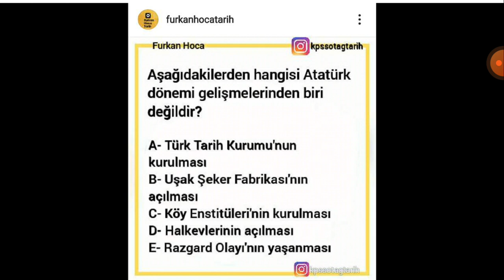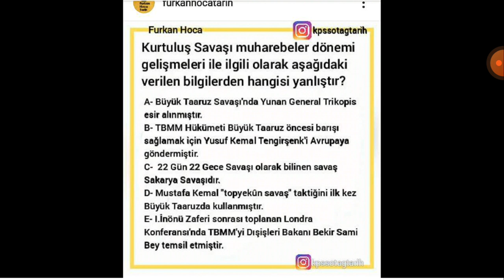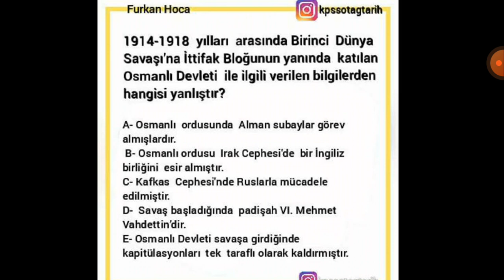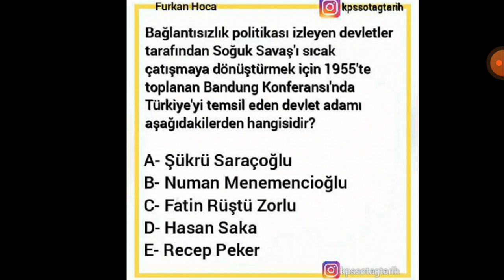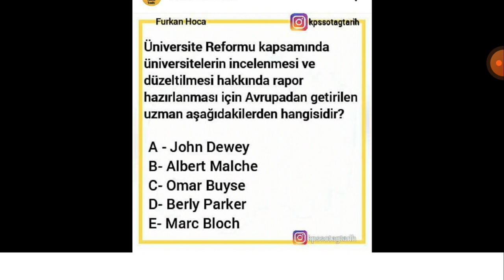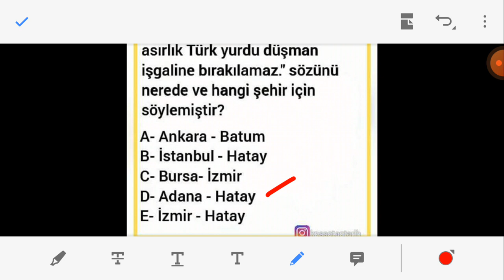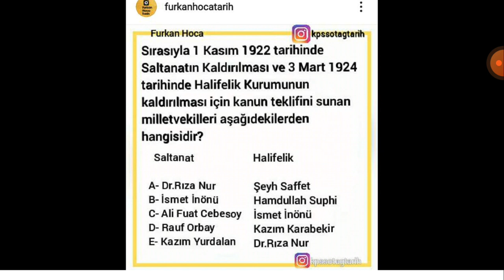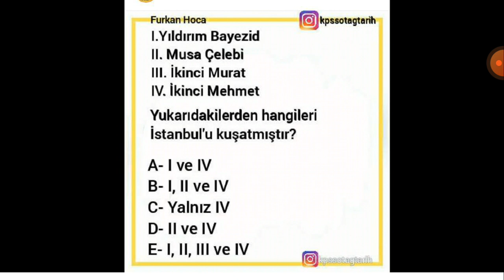kpssönlisans KPSS Ön Lisans - SON 7 Gün Kala Nokta Atışı Tarih Soruları Mutlaka İzleyin! PART 3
Değerli ÖNLİSANS KPSS'ye girecek arkadaşlar. Sizler için 3 PARTta hazırlamış olduğum nokta atışı tarih soru çözümümüzün sonuna geldik. Umarım sizler için faydalı olmuştur. Her birinize gireceğiniz olan sınavınızda BAŞARILAR DİLİYORUM. Allah her birinizin gönlüne göre versin. 2 yıl boyunca alın teri döktünüz, emekler harcadınız. Rabbim ne diyor her insana emeğinin karşılığı kadarı vardır. Sizlerde çok emek gösterdiniz. Rabbim emeklerinizin karşılığını versin insAllah.

BAŞARILAR...